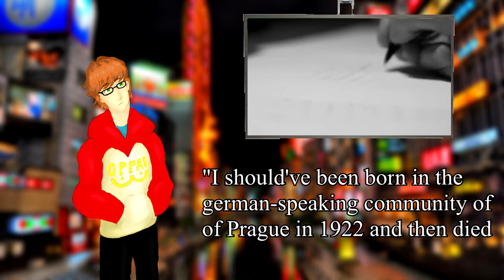The Experiment that Shocked the World | Seraph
In Episode 3, we'll be looking at my favorite scientific experiment, the Milgram Experiment, and what it shows about our hidden human nature.

Music Used (In Order):

SPEAK - Ken Arai